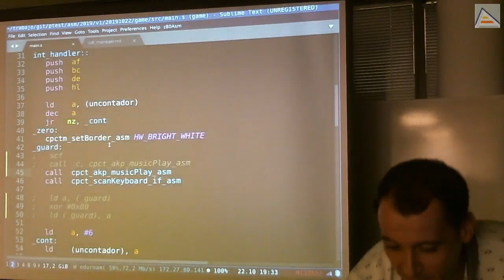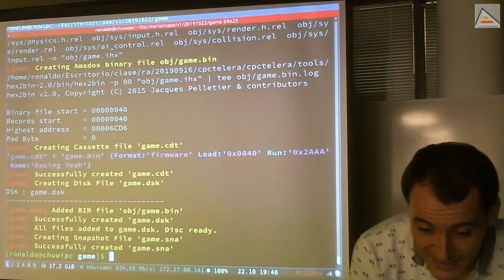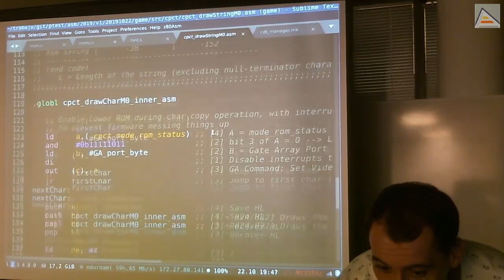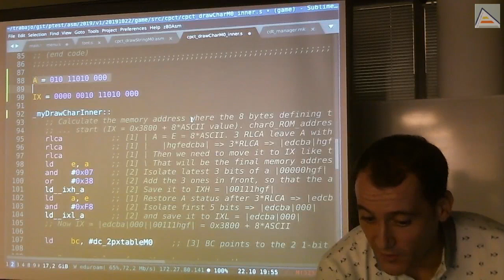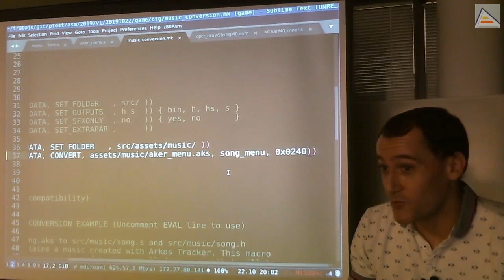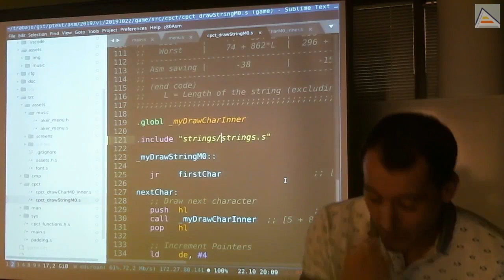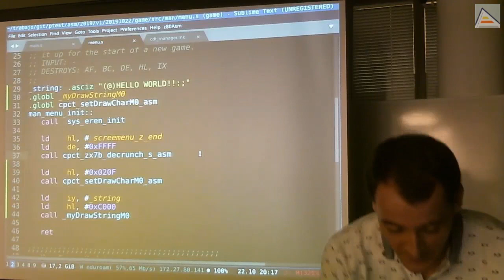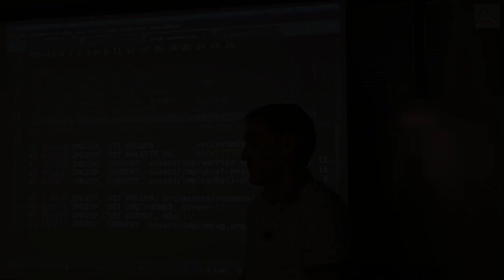Fuentes de texto personalizadas con CPCtelera [ASM Z80]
[Sesión 12.3]:  Cómo crear fuentes de texto propias con CPCtelera 1.5.

Contenidos Detallados: TODO